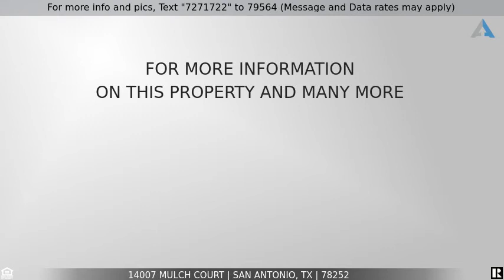Priced at $215,499 - 14007 Mulch Court, San Antonio, TX 78252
The Rundle from our Cottage Collection features an open concept living space with 3 bedrooms and 2 baths. The gorgeous kitchen overlooks the dining room and comes equipped with beautiful granite countertops. The Owner's Suite is nestled in the corner of the home and boasts a spacious Owner's Bath and massive walk-in closet. Towards the front of the home, two additional bedrooms share a second bathroom. The home will have full sod front/back and irrigation. Home backs up against private property on a street with minimal thru-traffic. A two-car garage completes this charming home. Estimated availability March 2021!